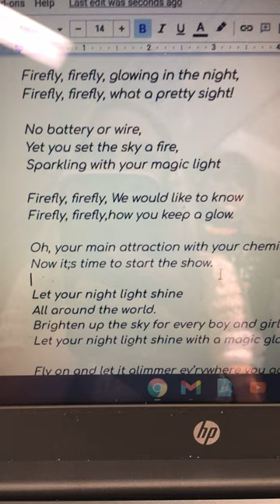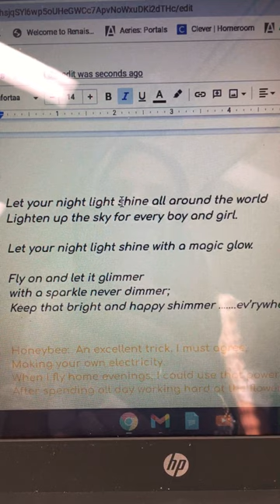April 20, 2021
Firefly, firefly